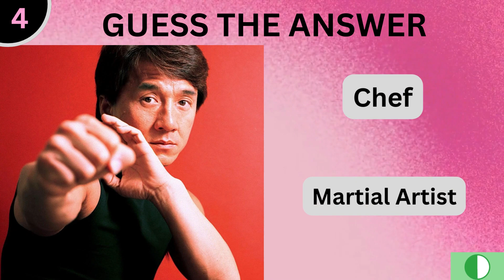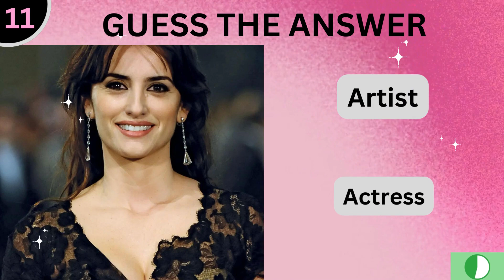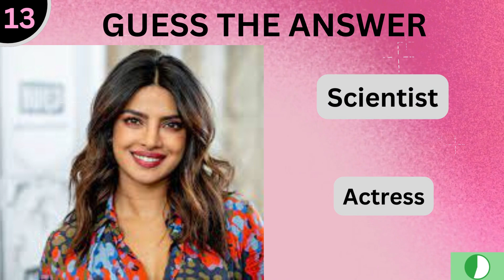Can You Guess The Job / Profession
et ready for a brain-teasing challenge that'll put your deductive skills to the test! Welcome to our latest video featuring the enigmatic @RiddleRaptor. In this exciting installment, we present a thrilling game where you, our brilliant viewers, get to flex your mental muscles.

🎩 Imagine you're a detective, and it's your job to uncover the mystery behind various professions. @RiddleRaptor has crafted a series of clever riddles that provide cryptic clues about different jobs and careers. It's your mission to decipher these clues and guess the correct professions.

🌟 Join us on an intellectual adventure where wit and knowledge collide. From doctors to astronauts, teachers to artists, our riddles span the spectrum of human endeavors. Think you have what it takes to crack the code and identify these professions?

🤔 Play along as you watch the video, pause to ponder, and share your answers in the comments below. Challenge your friends and family to join in the fun!

🧐 Don't worry if you're stumped; we'll reveal the correct answers and provide some fascinating insights into each profession as we go. It's not just a guessing game; it's a journey of discovery.

🔎 So, sharpen your deductive skills, put on your thinking caps, and let's embark on this captivating guessing game with @RiddleRaptor.

Thank you for being a part of our vibrant community of thinkers and problem solvers! 🌐💡🧩